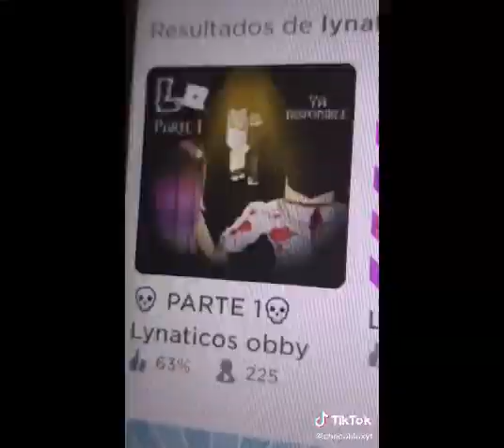Hurona la Traviesa 😗TeamAnormal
Video original De danii.